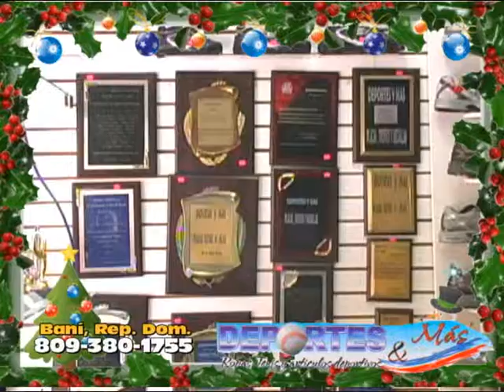Deportes y Mas Navidad Bani